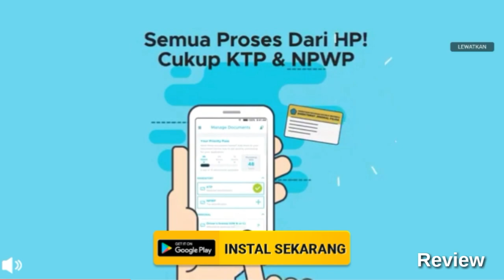Livery Bus PT Chandra BUSSID ( Type Rahayu Sentosa )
Dilarang upload ulang Livery ini di blog maupun di tempat lain.

Oke..

Kamu boleh request di komentar livery apa saja yang belum pernah di buat,,
Di BUSSID maupun yang lainnya...ya..
Silahkan Di SHARE Untuk membagikan Livery ini.